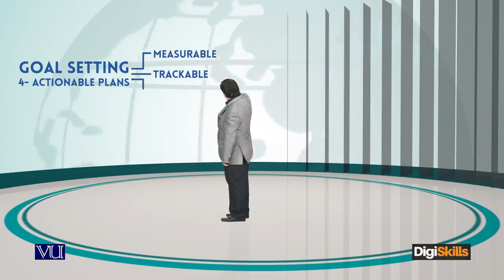Topic 17 | Choose Your Craft Skills Define Your Goals | Freelancing